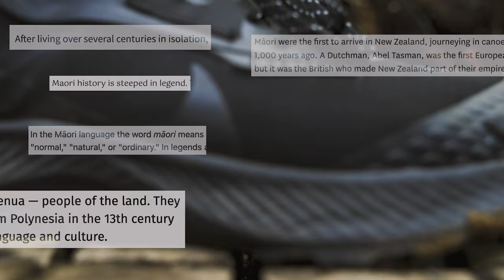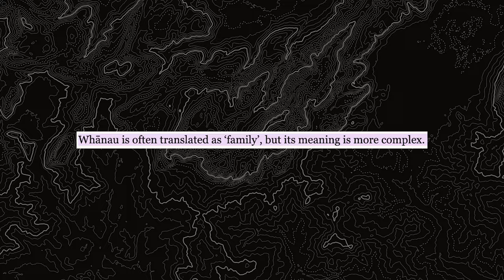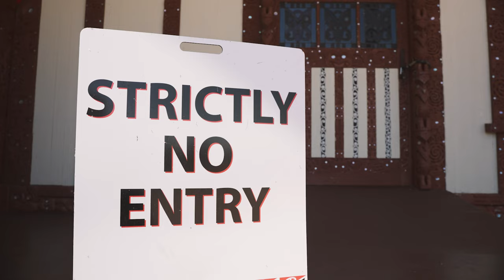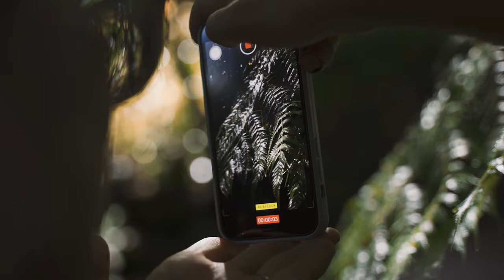VAN LIFE New Zealand | Māori history (know before you go)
If you are travelling to New Zealand then you would be doing yourself a disservice if you didn’t dive into the history of the Māori people, New Zealand’s first inhabitants.

But where to start? Well, we read a few books, but it wasn’t until we arrived in Rotorua and met a bunch of kind local Māori, who were all too happy to share the history of their people that we properly began to understand the history of New Zealand.

In this video, we share with you some of the many things we learned from our  Māori friends. We are definitely no experts on the subject of Māori history, so if you have anything to add or correct us on then feel free to jump in the comments.

🚐✨ Ready to explore New Zealand on a budget? It's packed with everything you need for the ultimate road trip: prep and packing lists, planning tips, activities, van-life recipes, and tons of budget-friendly advice.

Perfect for anyone wanting to experience New Zealand without breaking the bank. Grab your copy now and start planning your adventure!

▶ Our China Channel:  @Nicofilms